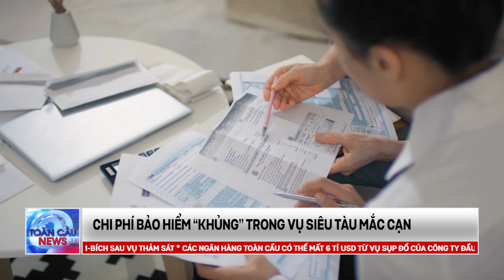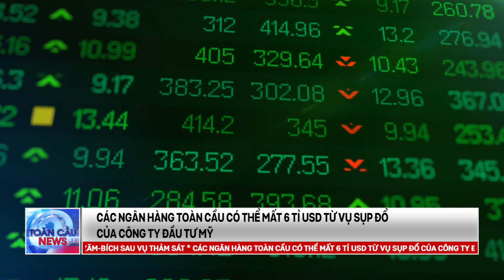TCN 31 3 11h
TOÀN CẦU NEWS
- Kênh tin tức về an ninh toàn cầu được cập nhật với nhiều khung giờ phát sóng trong ngày
- Chúng tôi sẽ liên tục cung cấp đến quý khán giả những thông tin nóng nhất, mới nhất, đầy đủ nhất và hoàn toàn minh bạch về an ninh, chính trị và kinh tế trên toàn thế giới đặc biệt là tại Mỹ, Châu Âu, Trung Quốc, Nhật Bản, Đài Loan, Triều Tiên và Việt Nam
- Tất cả các bản tin đều được thực hiện bởi đội ngũ chuyên gia với nhiều kinh nghiệm sản xuất truyền hình, am hiểu về chính trị, kinh tế toàn cầu…